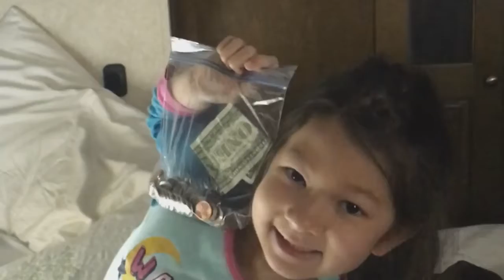Eva Having Her Front Teeth Pulled- Not a Single Tear Drop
Eva Having Her Front Teeth Pulled. These videos are about our family travels, road trips, fishing, boating and RV full time living.